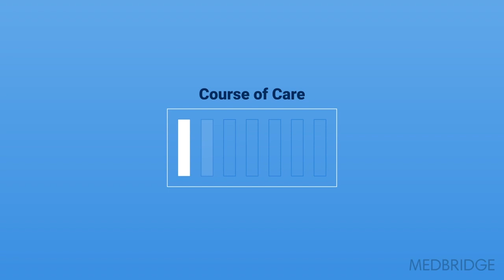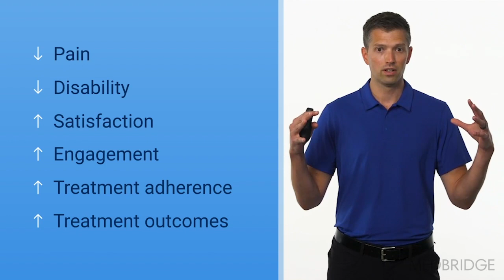Why Does Therapeutic Alliance Matter? - Craig Phifer | MedBridge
Watch first chapter FREE: "Understanding Therapeutic Alliance and Patient Expectations"